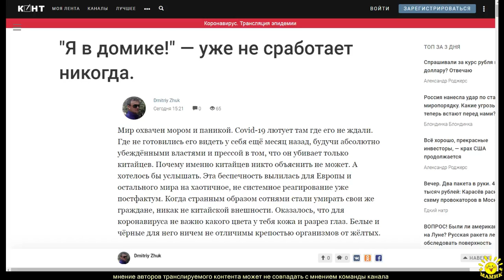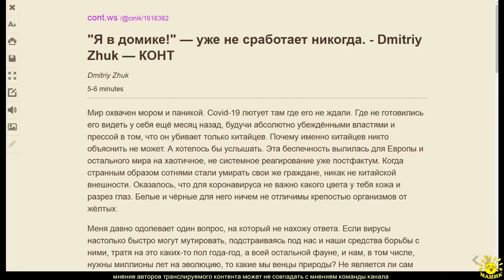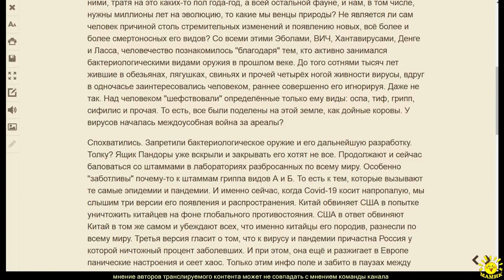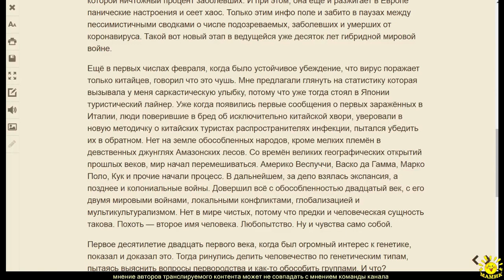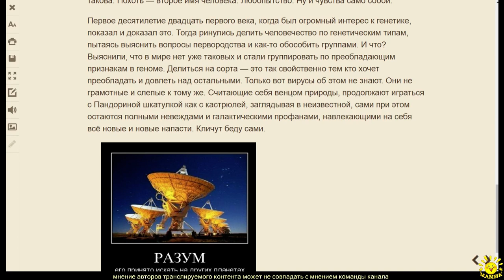ЦИНИК. "Я в домике!" — уже не сработает никогда.